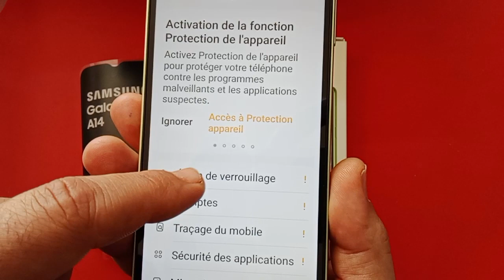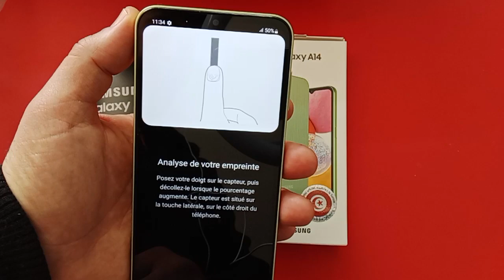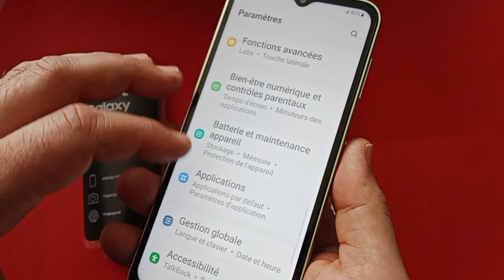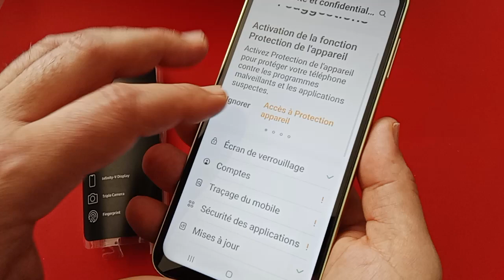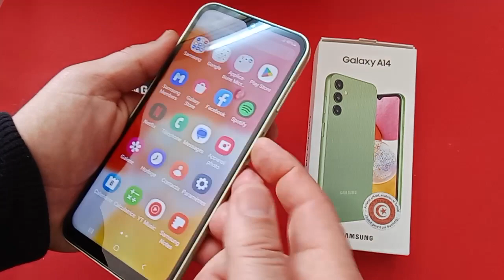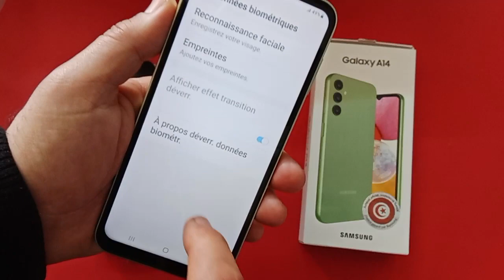كيفية وضع تقنية البصمة على هاتف fingerprint Samsung Galaxy A14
كيفية وضع تقنية البصمة على هاتف fingerprint  Samsung Galaxy A14, وضع تقنية البصمة على هاتف fingerprint  Samsung Galaxy A14,
كيفية إدخال تقنية البصمة# في هاتف سامسونج A14 | Fingerprint in Samsung_Galaxy A13,How to Set Finger Sensor Samsung Galaxy A14| Step By Step | Side Finger Samsung Galaxy A14,comment faire un formatage pour Samsung Galaxy A14,how to make a fingerprint in Samsung Galaxy A14 , fingerprint A14, البصمة على هاتف Samsung Galaxy